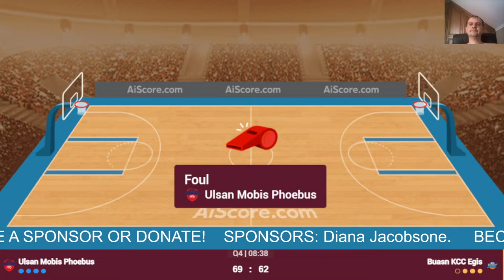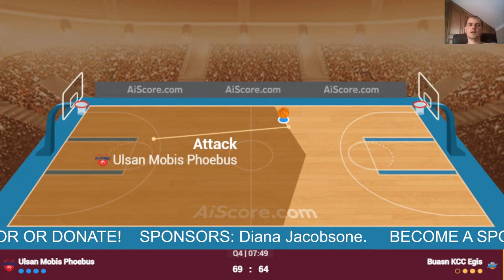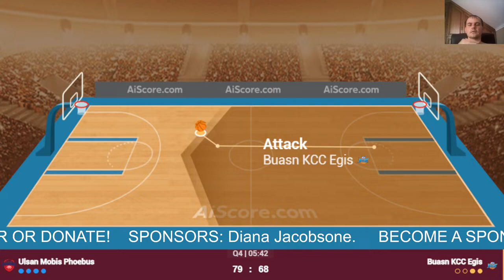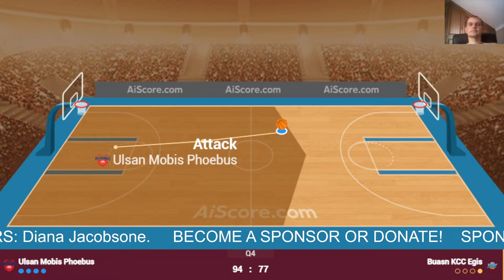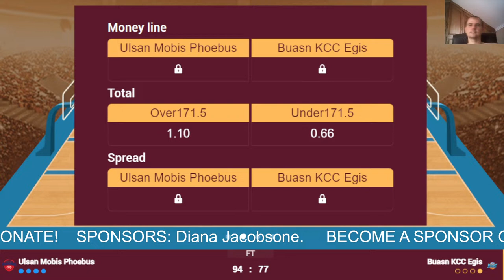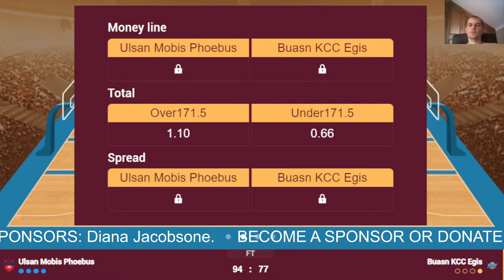🔴 Live: Mobis Phoebus vs KCC Egis | Live Play By Play Scoreboard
Wonju DB
Mobis Phoebus
Seoul Knights
KCC Egis
Anyang JungKwanJang
LG Sakers
Seoul Thunders
KoGas
Suwon KT
Goyang Sono